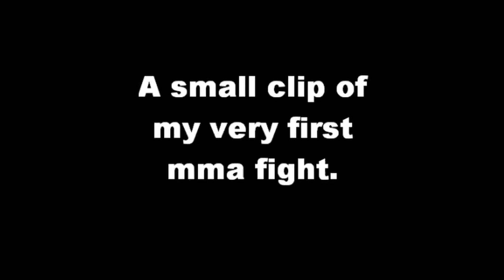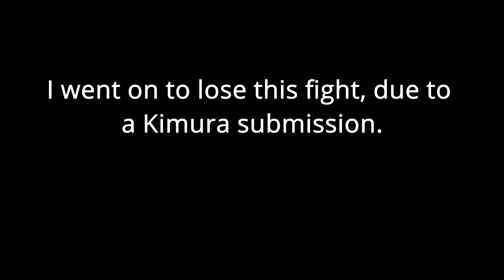Your boy, 50 lbs and 11 years ago, fighting to trap music, at the Grizzly Rose in Denver Colorado.